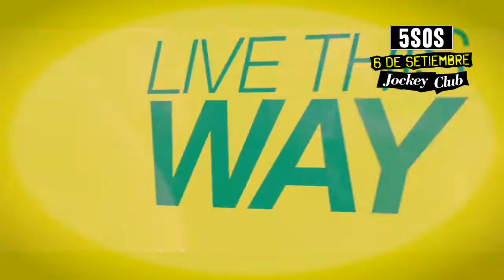5 SECONDS OF SUMMER en Lima Reel Promocional